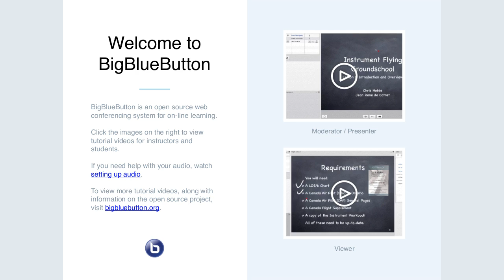2020-03-04 Apereo Teaching and Learning - Jira Review; Stats for Students Brainstorming